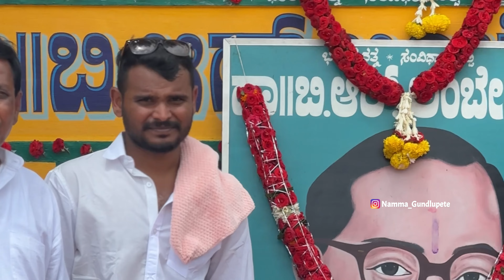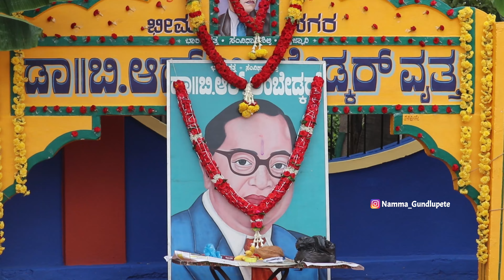ಭೀಮೋತ್ಸವ 2024 ಗುಂಡ್ಲುಪೇಟೆ | ಡಾ.ಬಿ.ಆರ್. ಅಂಬೇಡ್ಕ‌ರ್ರವರ 133ನೇ ಜಯಂತೋತ್ಸವ | Dr. B.R. Ambedkar | 4K Video